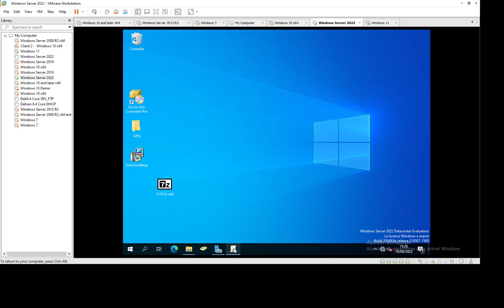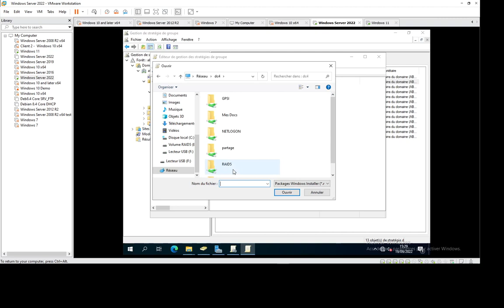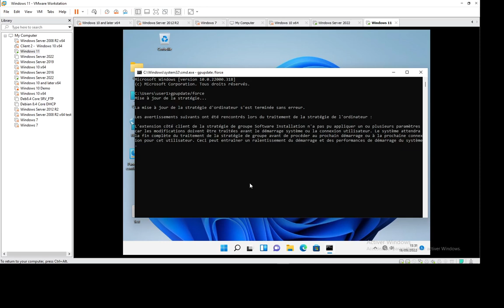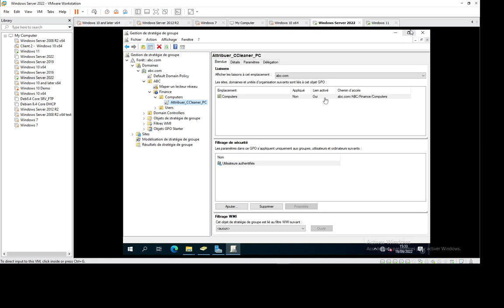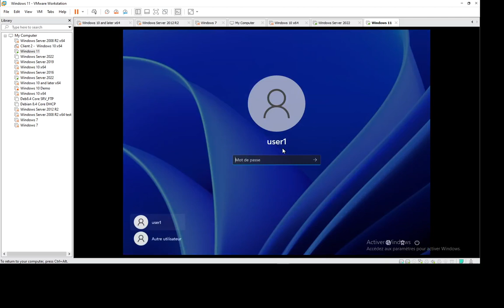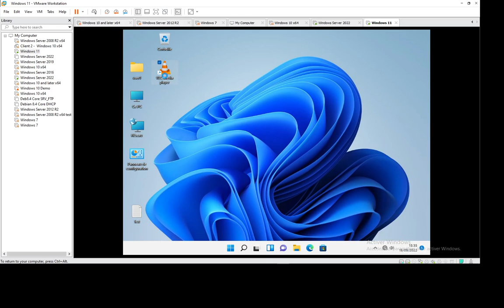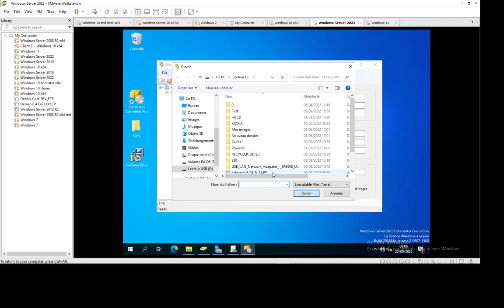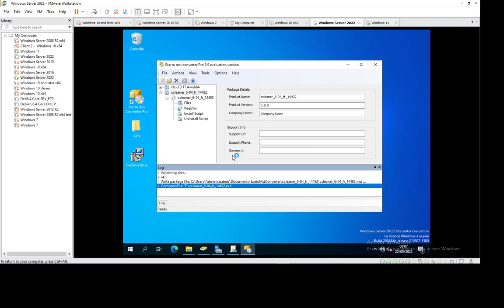GPSI (Déployer un logiciel): Comment attribuer un logiciel pour des ordinateurs de domaine avec GPO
Cette vidéo a pour objectif d'expliquer comment Comment attribuer un logiciel pour des ordinateurs de domaine avec GPO, cas de Windows Server 2022 & Windows 11